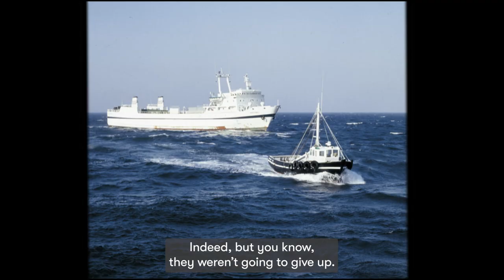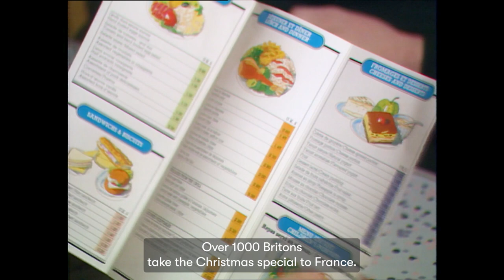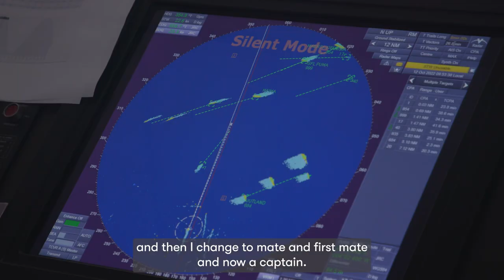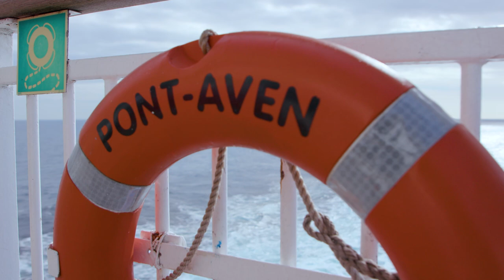The Box on Screen: Season Two - Episode Four: BRITTANY FERRIES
Welcome to 'The Box on Screen'. For this episode we've gone international! We boarded the Pont Aven with Brittany Ferries to celebrate 50 years of the Plymouth to Roscoff sailings. Join us to explore some of their history through our archive film collection and help celebrate the 50th anniversary of this well known company.

'The Box on Screen' is made possible thanks to the support of Arts Council England and the BFI.